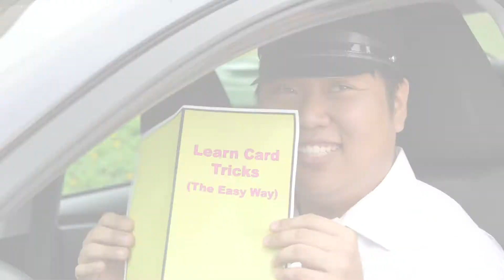Triple Threat Ep 3 & 4 BTS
A fun behind the scenes throwback to the making of episodes 3 and 4.